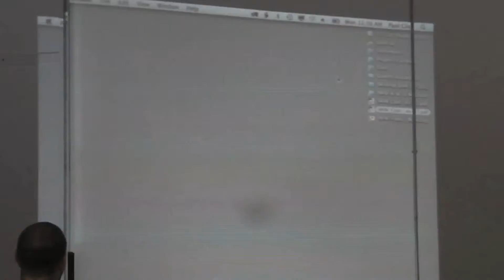2013 - June - In Water I'm Weightless (Meet and Greet)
First meet for the show at Sherman Cymru.

Credit:
Assistant Camera Operator
Editor

July/August 2012
Wales Millennium Centre, Cardiff
IN WATER I'M WEIGHTLESS
An Unlimited commission for the Cultural Olympiad and London 2012 Festival

In Water I'm Weightless takes a provocative look at the human body, performed by a cast of six leading Deaf and disabled performers. In a dynamic staging combining movement and live projections, Kaite O'Reilly's poetic, poignant and at times explosively funny texts are inspired by the imagination, experiences and attitudes of disabled people across the UK.

In Water I'm Weightless is based on a series of monologues by Kaite O'Reilly, which were inspired by the imagination, experience and attitudes of disabled people across the UK. The show takes a provocative look at the body, and is performed by a cast of six outstanding Deaf and disabled performers.

The poetic, poignant, and at times explosively funny texts explore the endless possibilities of human difference.

The show was produced and ran initially at the Weston Studio, Wales Millennium Centre from 26th July - 4th August 2012. It then transferred to London's Southbank Centre for a short run on 31st August and 1st September 2012.